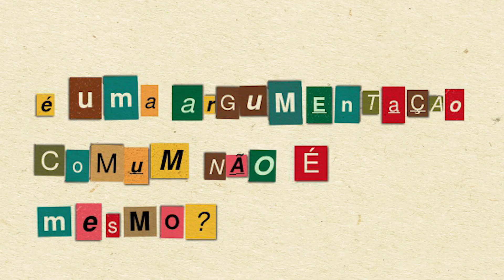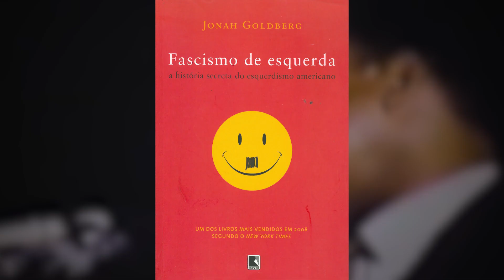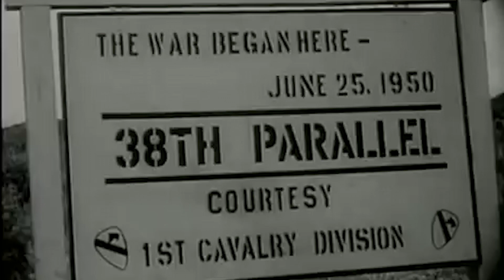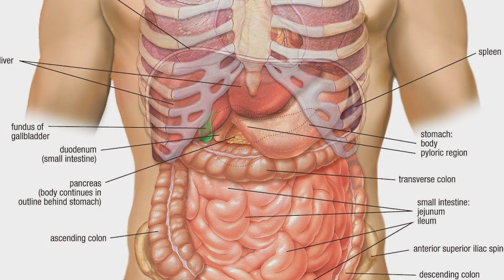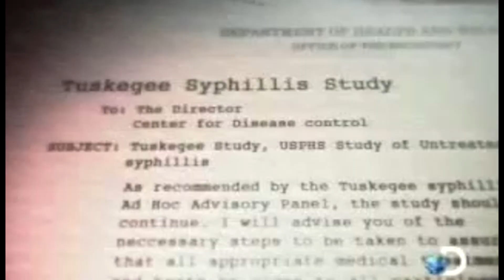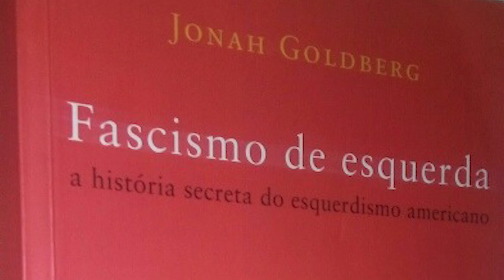A Esquerda já foi Racista? Entenda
FONTES:

"Fascismo de Esquerda" - GOLDBERG, Jonah